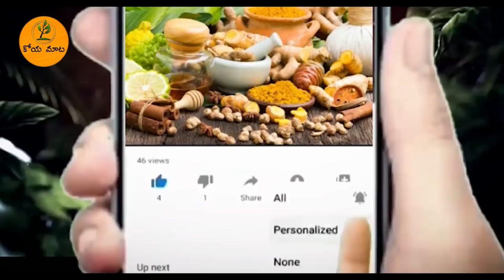పాలు తాగిన తర్వాత ఈ రెండు పదార్ధాలు అస్సలు తినకండి ..ప్రాణాలకే ప్రమాదం